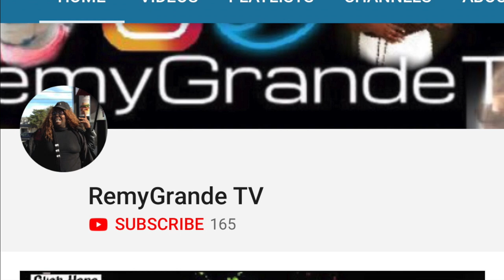SURPRISING ONE OF MY BIGGEST FANS!! (WATCH UNTIL THE END)